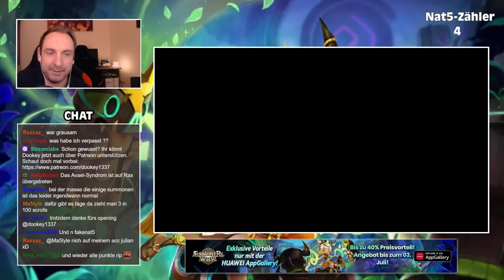Wenn Öffnen nur noch weh tut! Opening bei Hitchy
Wir durften bei Hitchy öffnen. Einem Spieler der schon fast alles hat...
Seht selber wie es lief.